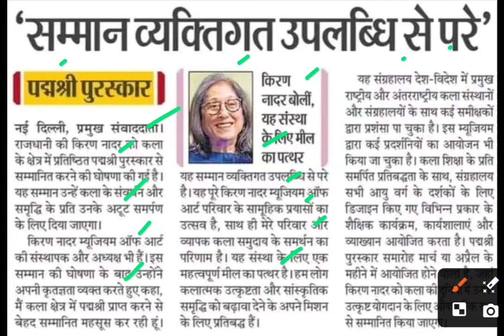किरण नादर को पद्म श्री पुरस्कार,kiran nadar padma sri award latest news,padma awards 2024,delhi news